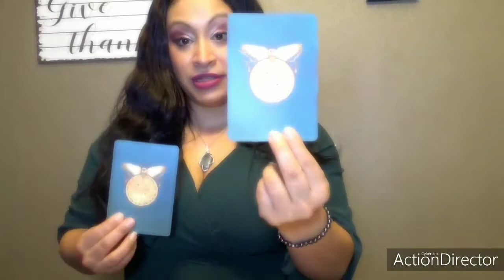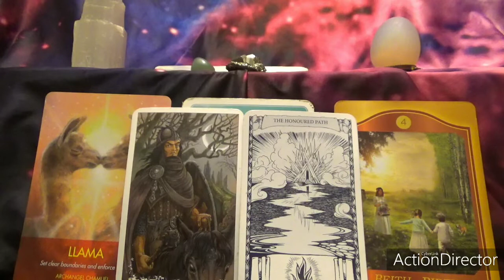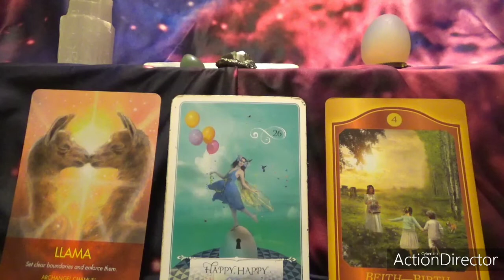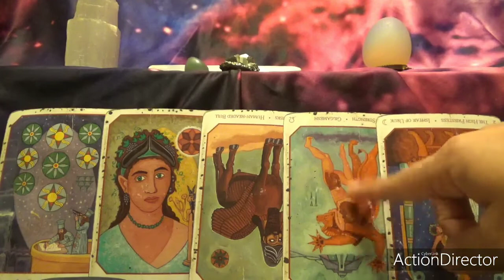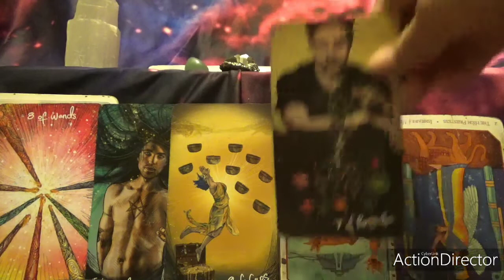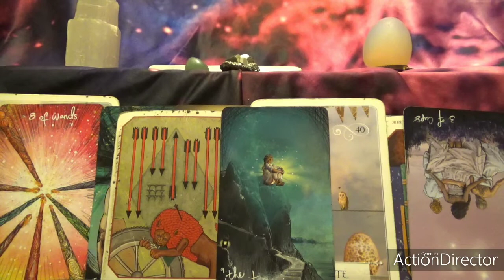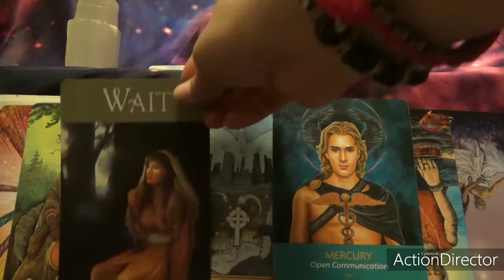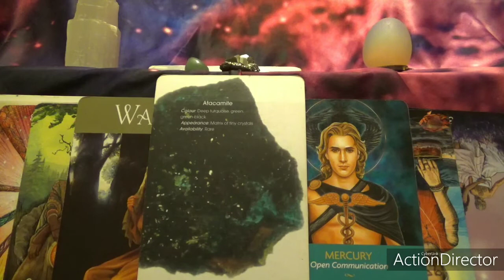Capricorn April 2020 Tarot Read: Will you follow your Dreams?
Welcome to Tarot with a Twist :)  Sending you all prayers and Love during this time.

Here is the address to the blog that put me at #7 life coaches on YouTube😂😂🙌🙌🙌 Top 20 Tarot Readers on Youtube🎉🎊🎉🎉Top 20 Tarot Youtube channels post.

Curious about what this energy has for you? Get a video ... That will use the insight of tarot and Oracle cards to give you a spiritual map on how to maneuver these energies! No one but you will have access To it😘 Phone / Skype/ whatsapp/zoom are $88.88 for an hour session💗 Emergency Reads are $120 (Same Day Readings) 💞💓 year in review reads for 2020 are $111.11 and are all on video❤. Services are only for clients 18 and up. *This reading is not meant to take the place of a counseling session or other medical session. If you are in need of mental health assistance, please seek appropriate help. Decks used: The Babylonian Tarot- Sandra Tabatha Cicero The Shamans Oracle- John Matthews & Wil Kinghan Native Spirit Oracle – Denise Linn Animal Discovery Cards -Baby Einstein Rune Oracle- Lona Everdsen Sacred Sites Oracle Cards Barbara Meikle John – Free Seeds of Shaki Oracle 2nd edition –